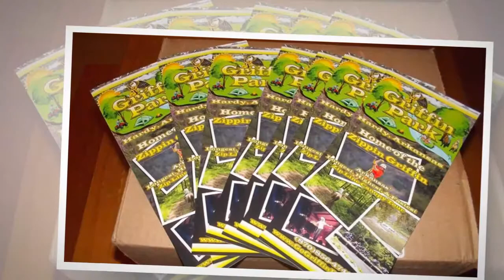Get Awesome Graphics and Logo Design at ELK Graphics!!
We strive to be the best graphic design facility in the world.  What makes us the best? You Do! By doing everything we can to make you and your business successful. We want to be your one and only stop for all things printed.  From simple copies, business cards, and forms, to vehicle wraps, billboards, and lighted signs, we want all of your business.

We also do all outdoor signs, flyers, banners, brochures, screen print T shirts, website design and facebook design.
How can a small business like ELK Graphics handle such a monumental task?  By working hard to find the best in the industry for each and every need our customer has.

We control the quality without a big investment from us.  That saves you money!

Graphics, logo design, business cards, billboards, lighted signs, vehicle wraps, flyers, banners, brochures, screen print, T shirts, website design